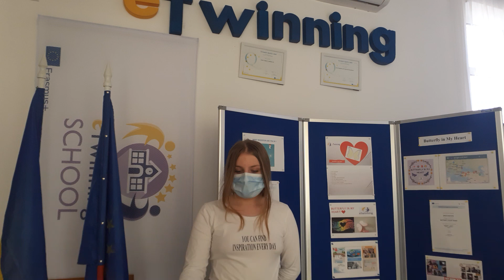Amalia Secondary Scool No 12Tulcea